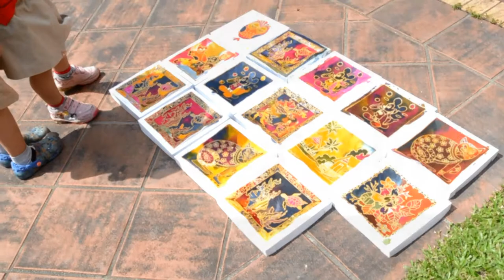Batik & Coffee Art - Daughters & Sons International Preschool